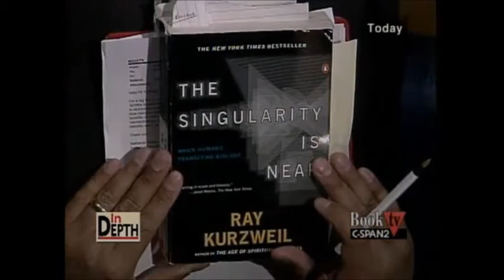Futurist transhumanist Ray Kurzweil on A.I. revolt and machine civil rights